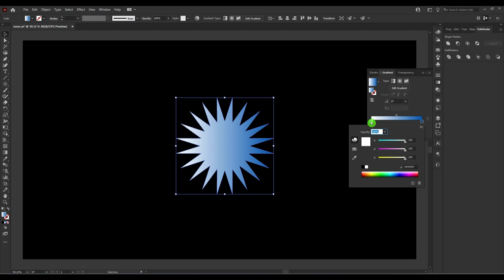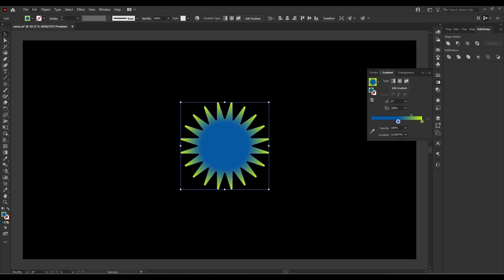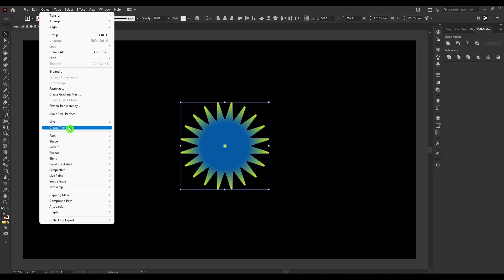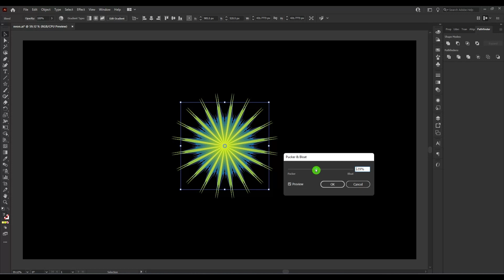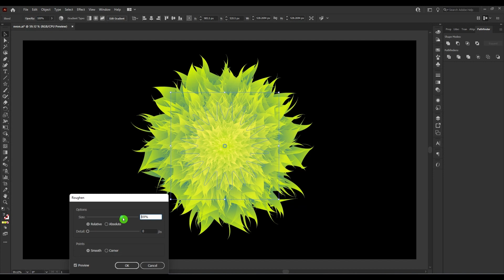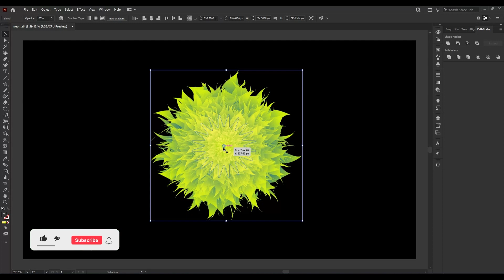How to Create a Floral Flower | Blend Design in Illustrator | Graphic Design Illustrator Tutorial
in this tutorial, I will show you how to design / Make a Floral Flower Design Very Easy
Don't forget to watch carefully till the end, and then write in the comment section the most valuable information you found in this tutorial.

how to make floral pattern,
how to create floral design in photoshop,
how to create floral pattern design